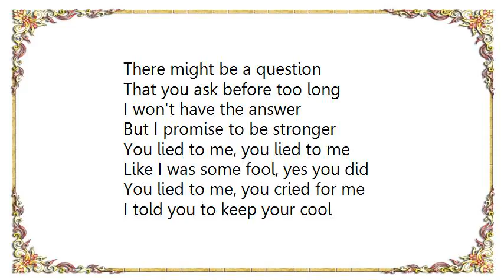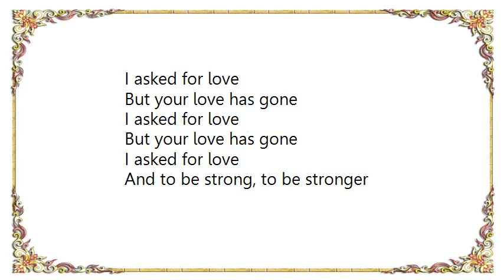Boy George - I Asked For Love Lyrics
[Lyrics Boy George - I Asked For Love]
There might be a question
That you ask before too long
I won't have the answer
But I promise to be stronger

You lied to me, you lied to me
Like I was some fool, yes you did
You lied to me, you cried for me
I told you to keep your cool

I asked for love
But your love has gone

And to be strong, to be stronger

I felt no shame
In asking please, please me
But your rejection

Has brought me to my knees
You lied to me, but that's history

All the people
Are ready to hold your hand
All the people

Are ready to understand
The things you do